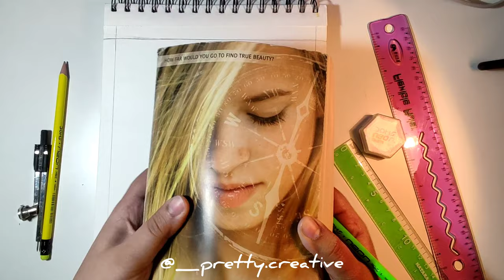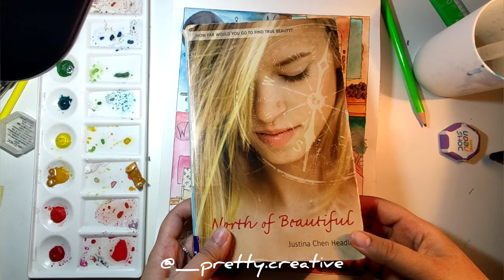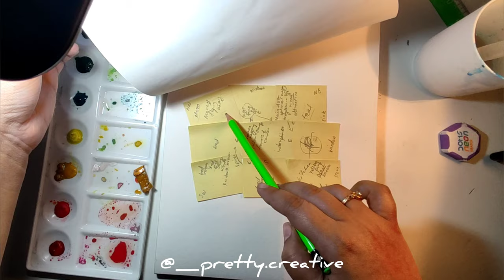Book inspired Artwork | North of Beautiful by Justina Chen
This painting is inspired by a book i was reading, making a piece like this is pretty different than what i usually do so i hope you like it
Medium : Watercolour Paint with Ink
Material : Catridge Paper
Inspired by : 'North of Beautiful' by Justina Chen